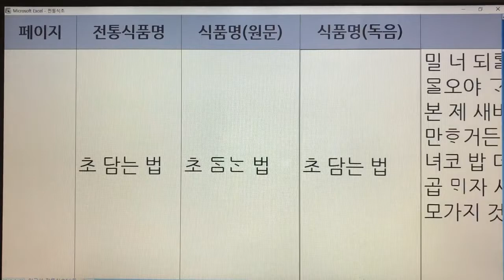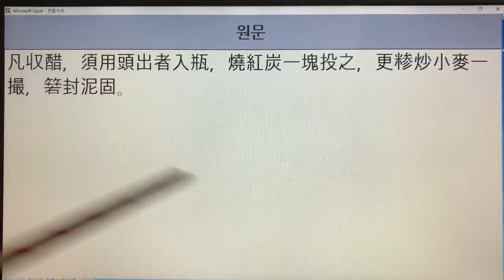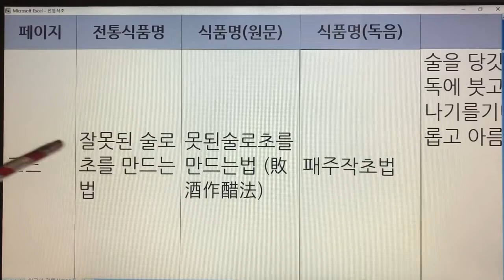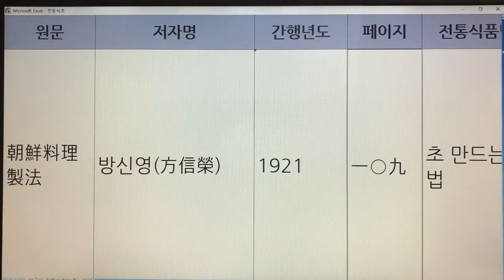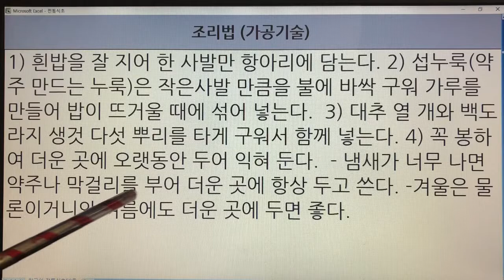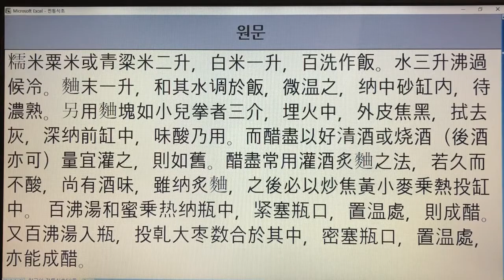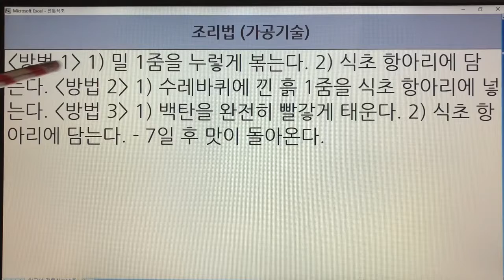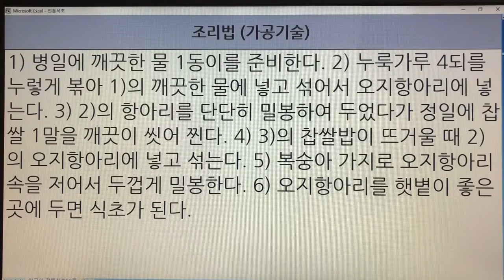한국의 전통식초(Korean Traditional Vinegar) 38. 초 - 음식디미방, 산림경제, 박해통고, 시의전서, 산가요록, 규합총서 등 : 12권 14개 레시피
한국의 전통식초(Korean Traditional Vinegar) 38. 초 - 음식디미방, 산림경제, 박해통고, 조선무쌍신식요리제법, 우리음식, 조선요리제법, 시의전서, 부인필지, 임원십육지, 농정회요, 산가요록, 규합총서 : 12권 14개 레시피

- 7인치 이상의 태블릿, 노트북, PC 모니터에서 시청하시길 추천드립니다.
- 해상도 : 1920*1080p